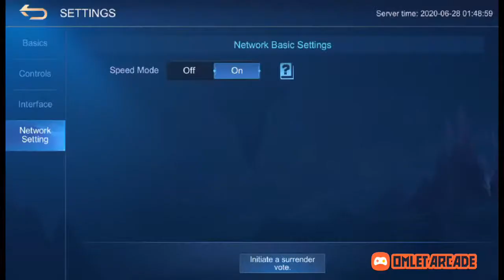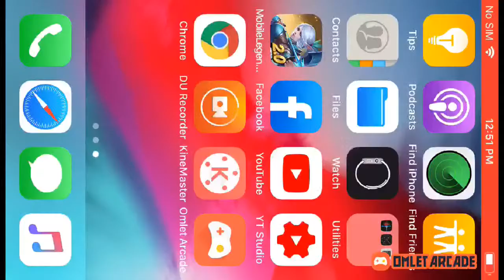ROAD TO LEGEND solo rank